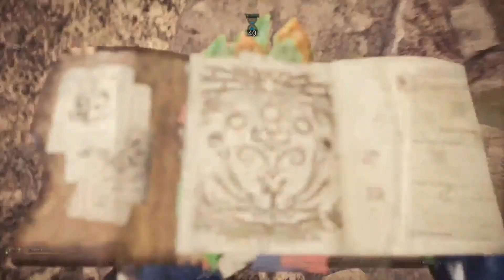MHW IB: Eleison Tries Sword and Shield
As you may have seen, i really love the Hunting Horn. It's been my main weapon since base World and i love it to bits. I use other weapons too but the HH is just my go to weapon.

This time however i wanted to try something different. I wanted to try and use Sword and Shield because i heard that it's a very mobile weapon and has very good damage output too. (Plus i heard HH players will have an easy time adjusting to its playstyle). So without further ado, here's my first hunt with it starting with a Rathalos arena. Hope you enjoy me fiddling with this weapon!

Want some hunting buddies? Check out our squad Team Puso for hunts with pinoys from across the world!